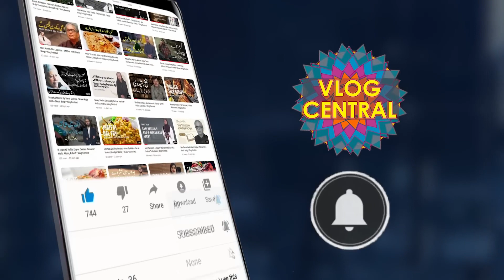Apne Tan Di Khabar Nahi - Saaiyaan | Asim Majeed